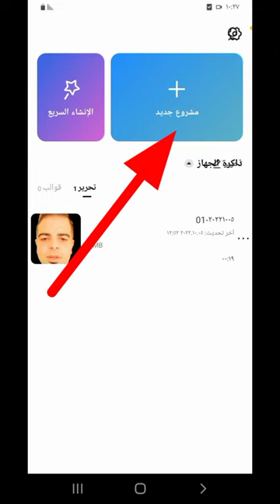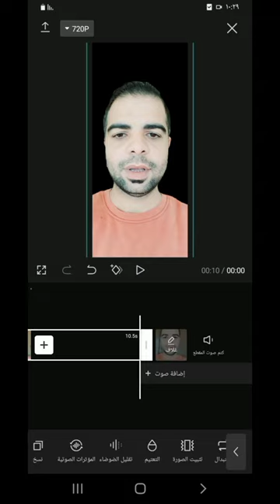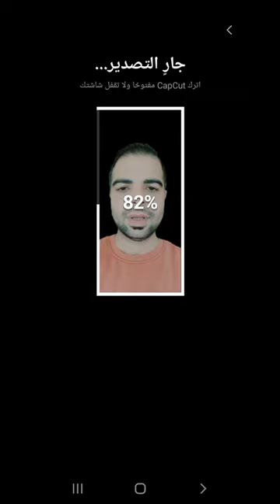كيف تغير خلفية الفيديو الخاص بك مع البرامج المتاحة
فيديو عن تغيير خلفية الفيديو بدون كروما خضراء هو فيديو يوضح كيفية التعامل مع برامج أخرى لتغيير خلفية الفيديو، بدلاً من استخدام كروما خضراء. يحتوي هذا الفيديو على العديد من الخطوات والنصائح المفيدة لإدارة وتحرير الفيديو بدون استخدام كروما خضراء. يمكن أن يتضمن هذا الفيديو مقاطع يوضح كيفية استخدام برامج أخرى لتحرير الفيديو، مثل البرنامج المجاني فيلمورا، وكيفية تعيين الخلفيه